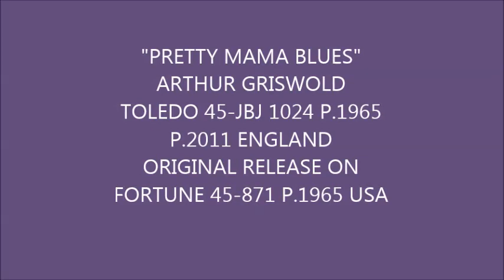"PRETTY MAMA BLUES" ARTHUR GRISWOLD TOLEDO/FORTUNE 45- 1024/871 P.1965 P.2011 USA ENGLAND